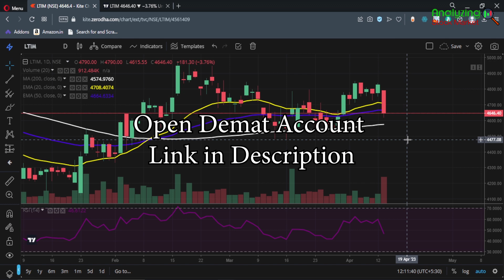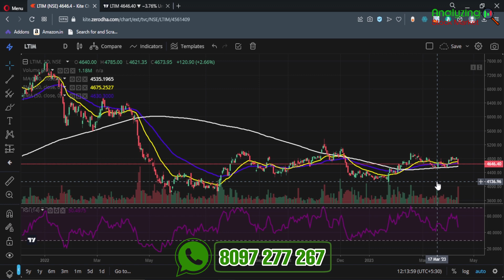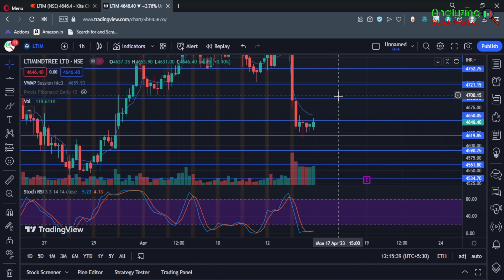LTI Mindtree target 17 April 2023 | LTIM Share News | Stock Analysis | Nifty today